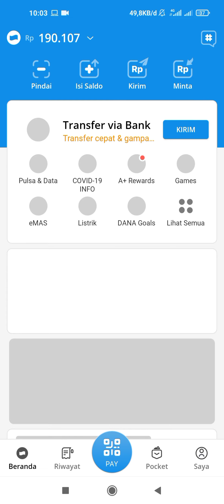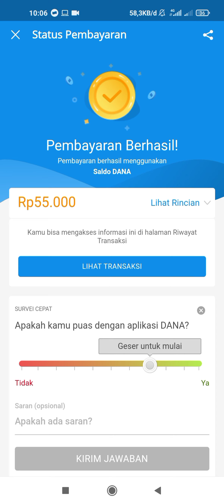Cara Transfer Saldo DANA ke Rekening Bank Tanpa Biaya Admin